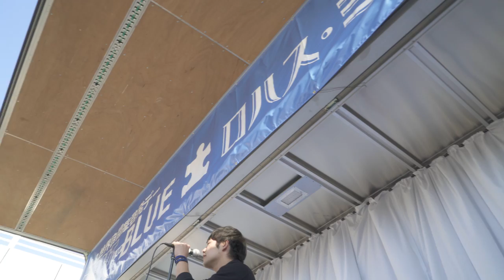LIGHT IT UP BLUE in Kobe Japan 2017 (世界自閉症啓発デー)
4月2日(日)に、神戸中突堤で開催されたLight It Up Blue×ロハス・ミーツ。

世界中が青い光でつながる4月2日(世界自閉症啓発デー)のエンディングセレモニーとして、想いを乗せた青い風船を神戸の空にリリースしました。

NPO法人あっとオーティズム Light It Up Blue